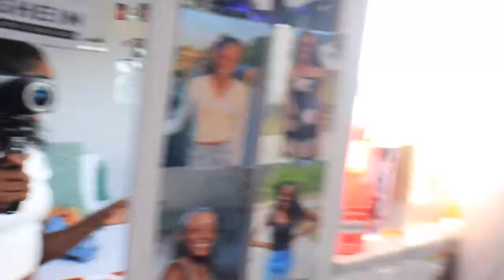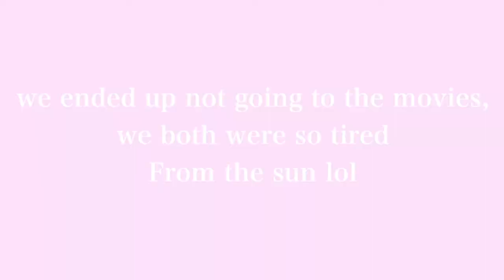PRODUCTIVE VLOG | fall day, content creating & pr unboxing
Hiii guys, in this video i'm going to be having a productive content day in my life, I had a few brand is needed to take content pictures for and so I went with my friend and we filmed and took a bunch of photos. I hope you enjoy 🤍

🌷ABOUT ME:
Age? 25
Location? Florida
College Year: Junior

AHHH thank you guys so much, i love you! ♡

XO,
Jada ♡